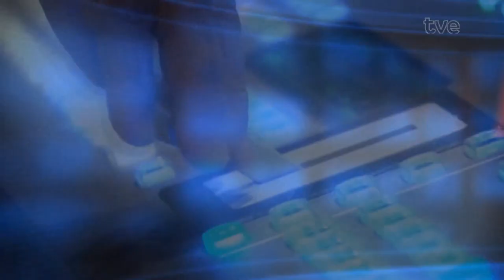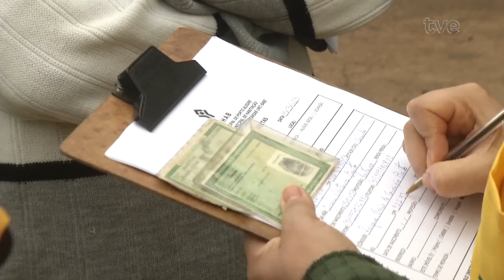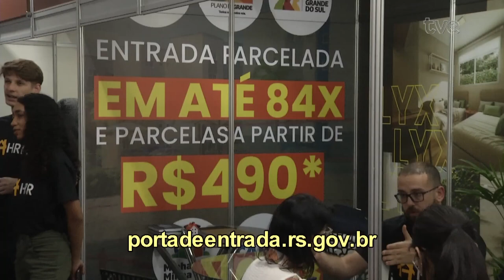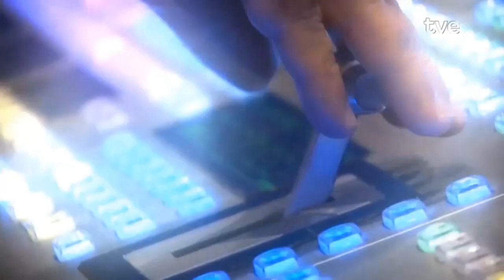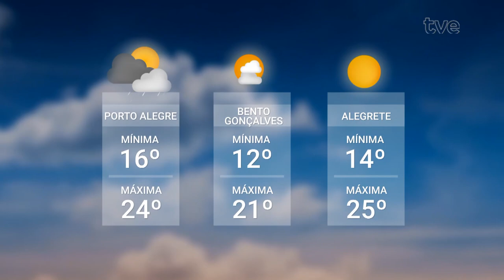Redação TVE 08/11/2024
01:26 Mais um consequência da tragédia climática que atingiu o estado: o  aumento da presença de substâncias poluentes dos mananciais de água. No rio dos Sinos e em suas margens, pesquisadores encontraram bactérias e metais pesados acima dos níveis de segurança indicados na legislação nacional.
04:38 Mais filhos por família e menos idosos. Um percentual maior de pretos e pardos em relação ao total do estado. E ainda infraestrutura precária. O retrato das favelas e comunidades urbanas, a partir do censo de 2022, foi divulgado hoje pelo Instituto Brasileiro de Geografia e Estatística. No RS, o IBGE mapeou mais de 480 áreas, onde vivem 416 mil pessoas.
07:39 E até amanhã tem oportunidade para quem quer adquirir a casa própria. É o primeiro feirão da habitação do programa "Porta de entrada", que acontece no Cais Mauá, aqui na capital. A ação auxilia famílias na compra do primeiro imóvel, de até 300 mil reais.
10:02 Daqui um mês, no dia 8 de dezembro acontece a cerimônia chamada de Consistório, para a nomeação de 21 novos cardeais da igreja católica. E um deles é o arcebispo de Porto Alegre, presidente da Conferência Nacional dos Bispos do Brasil, Dom Jaime Spengler. Obrigada, Dom Jaime por conversar com a gente! Boa noite.
19:42  70ª Feira do Livro de Porto Alegre. Quem está lá na Praça da Alfândega, ao vivo, é a repórter Lisele Felix.
26:13 Confira outras atrações da agenda cultural para este fim de semana.